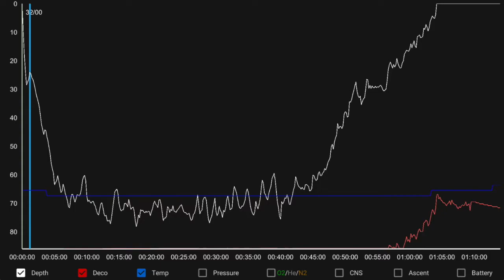Diving Marco's Pinnacle, Point Lobos, February 2021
DPV to Marco's Pinnacle
Hole in the Wall
Lone Metridium
Rock Garden
Taco
Lots of Sheepheads